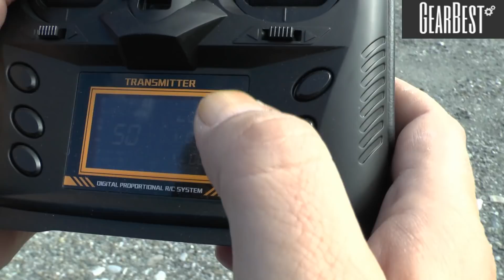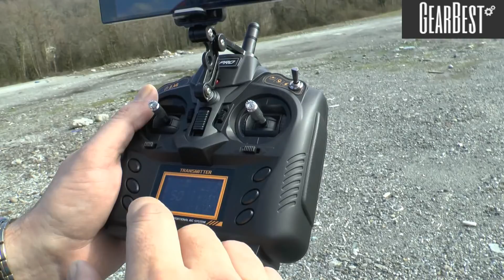JJRC JJPRO X3 HAX Видео с борта, возврат домой и Failsafe | MikeRC 2018 FHD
Встречаем - новая модель от JJRC с б/к моторами, GPS/Глонасс, FPV по Wi-Fi!

По вопросам покупки моделей из моих обзоров обращайтесь в ВК.